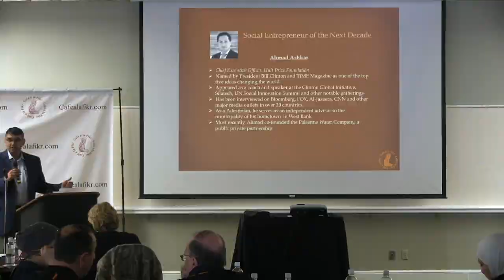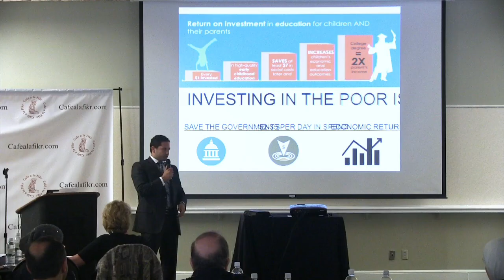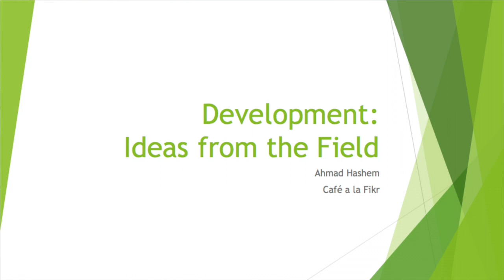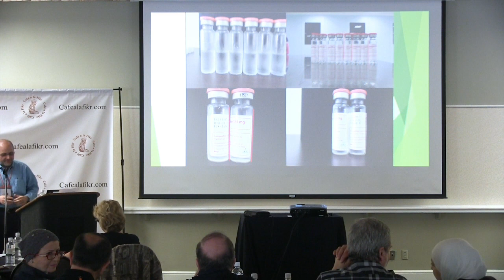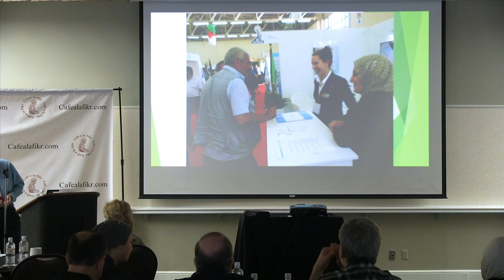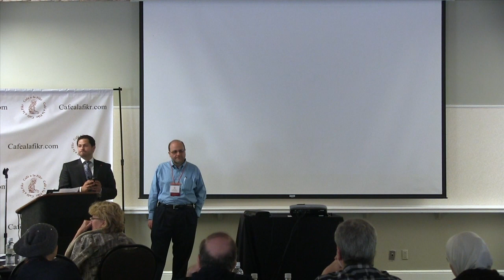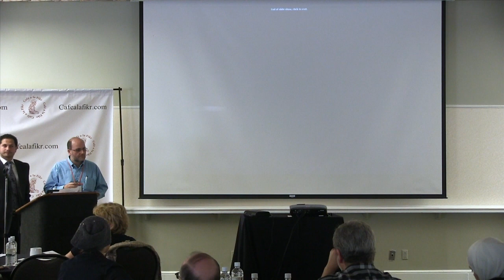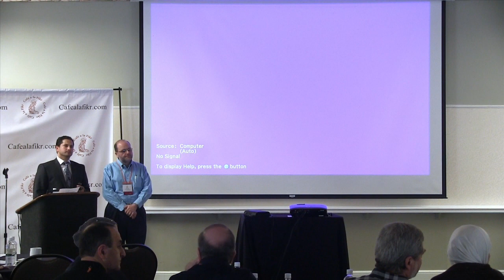Ahmad Ashkar and Ahmad Hashem